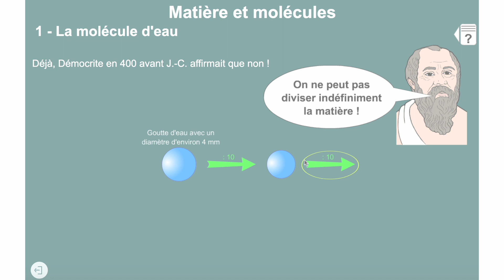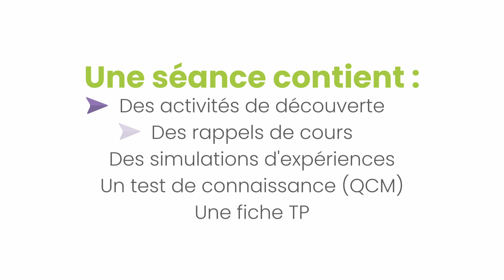Les logiciels Aniphysique - Anichimie pour le collège !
Génération 5 vous présente Aniphysique-Anichimie, les logiciels en ligne de physique et de chimie pour le cycle 4 (5e à 3e).

Conformes aux programmes scolaires officiels, ces logiciels permettent de réaliser plus de 250 expériences interactives, sans matériel, sur ordinateur, tablette ou en vidéoprojection !

Chaque séance propose :
- des activités de découverte ;
- des activités de simulations d'expériences ;
- des rappels de cours ;
- un test de connaissance (sous forme de QCM) ;
- une fiche TP pouvant être utilisée comme trace écrite.